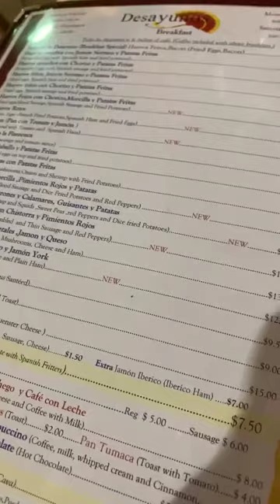MARCO PEREZ @MARKO INSTAGRAM STORIES COMPILATION 28 DE OCTUBRE DEL 2018